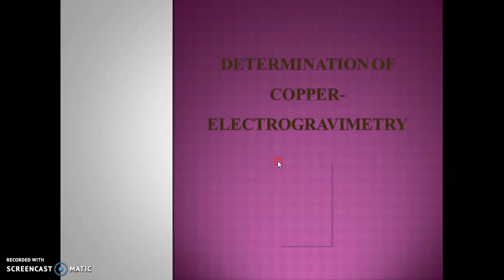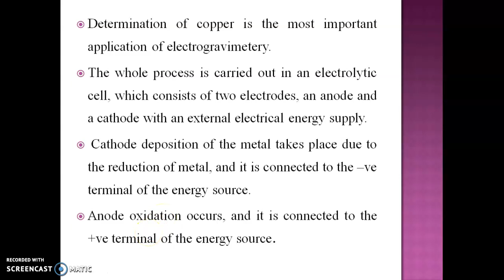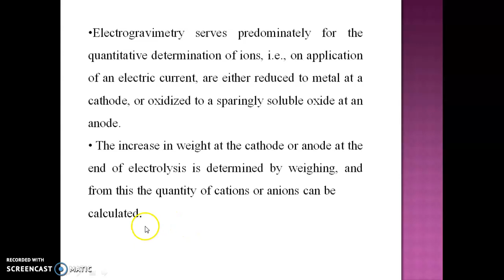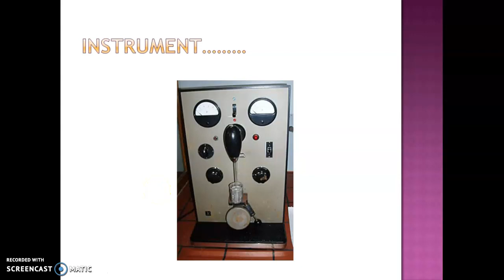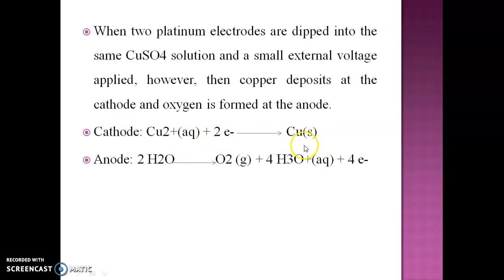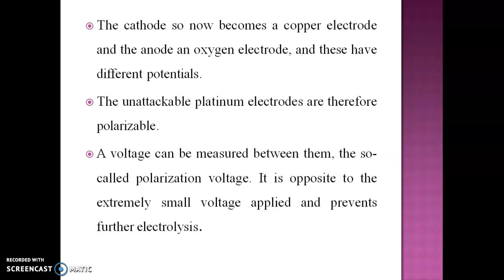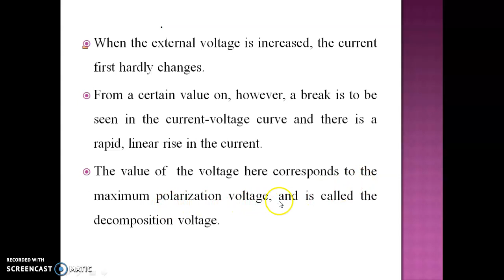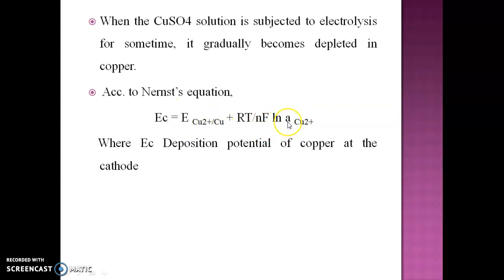determination of copper-electrogravimetry